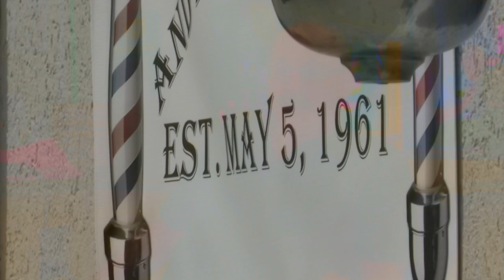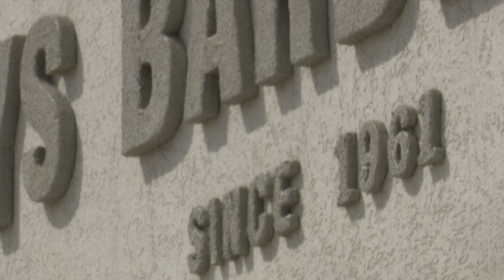Stanford barber celebrates 60 years of business